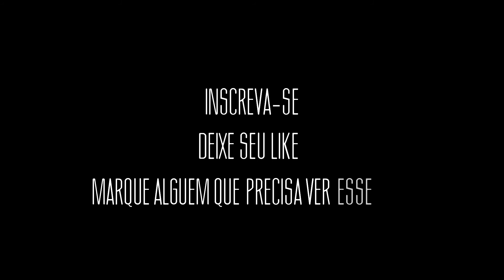DESCUBRA #2 ALIMENTOS TERRÍVEIS PARA A MULHER NA MENOPAUSA | Julia Kress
▪️ ATIVE O SEU METABOLISMO